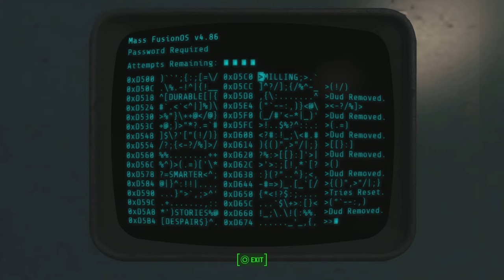Fallout 4 Episode 47 | Mankind Redefined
Welcome to the 47th episode of fallout4